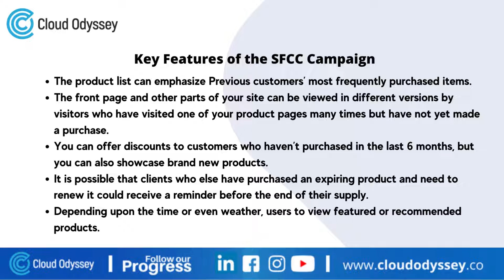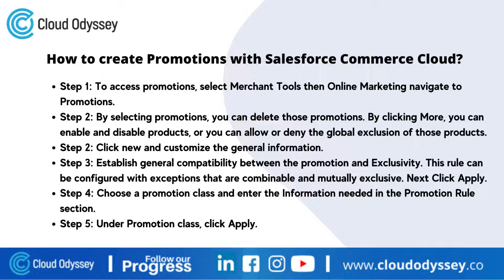Salesforce Commerce Cloud - The Future of Business Strategies in 2022 | Cloud Odyssey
✔️Salesforce Commerce Cloud is a powerful, scalable e-commerce platform with many native capabilities around merchandising, multiple store management, internationalization, and customer segmentation.
The decision to choose Salesforce Commerce Cloud entirely depends upon the nature of your business.

🔔 Start Now!
To know more, click here -